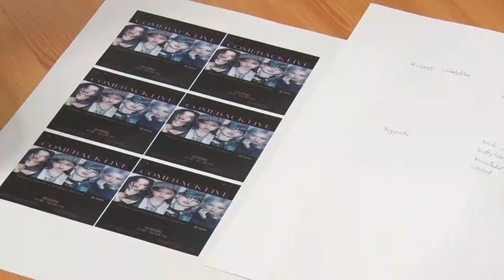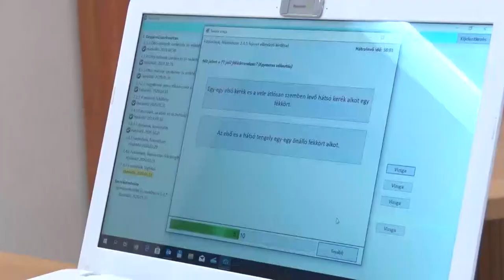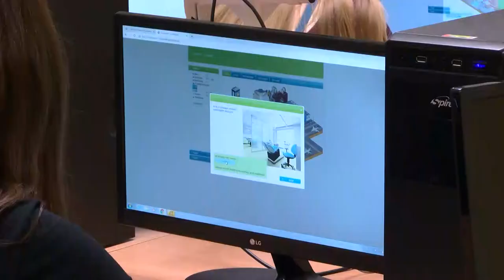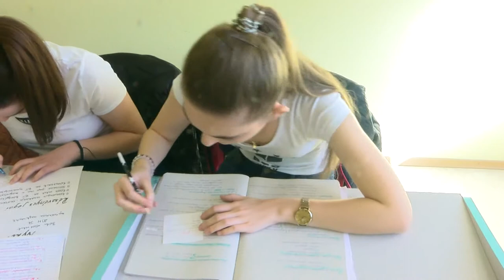Vendégségben: Dömötör Csaba, Tolna Megyei Szakképzési Centrum